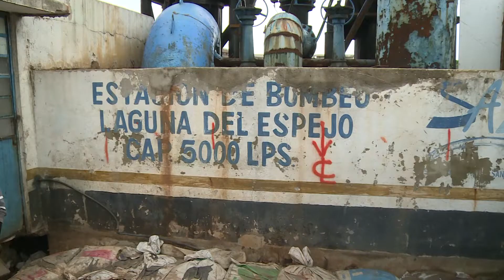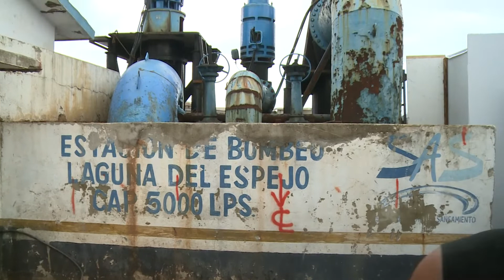Supervisan AALH y EHC trabajos de la estación de bombeo en la Miguel Hidalgo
Supervisa el mandatario estatal trabajos de ampliación, rehabilitación y equipamiento en la estación de bombeo 'Laguna El Espejo', que evitarán anegaciones por precipitaciones pluviales en la colonia Miguel Hidalgo